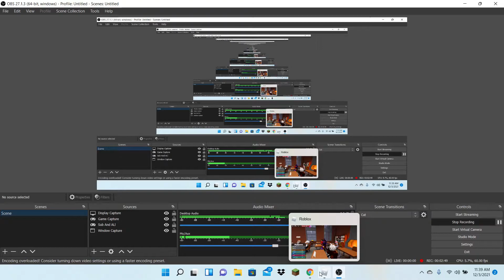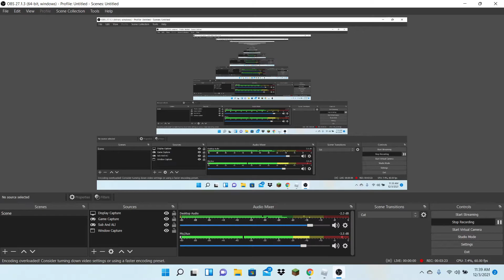the presentation experience